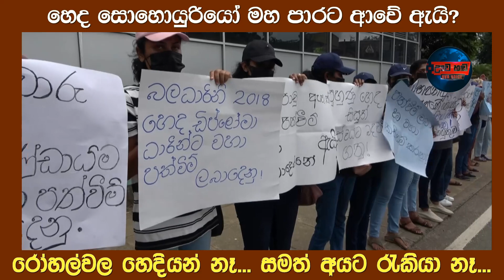හෙද සොහොයුරියෝ මහ පාරට ආවේ ඇයි? රෝහල්වල හෙදියන් නෑ... සමත් අයට රැකියා නෑ...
හෙද සොහොයුරියෝ මහ පාරට ආවේ ඇයි?
රෝහල්වල හෙදියන් නෑ... සමත් අයට රැකියා නෑ...
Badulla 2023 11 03